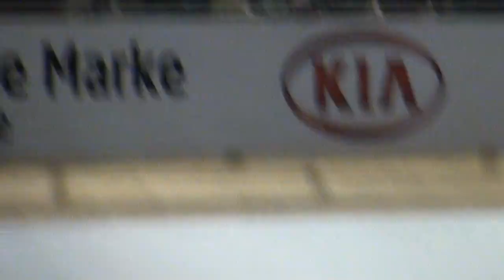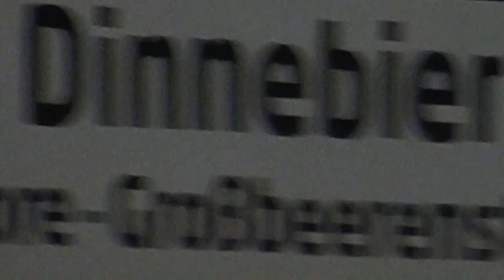101. Berlin Six Day 2012 Großes Finale Sprint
Ｗolfram Champions Sprint International
Stefan BÖTTICHER